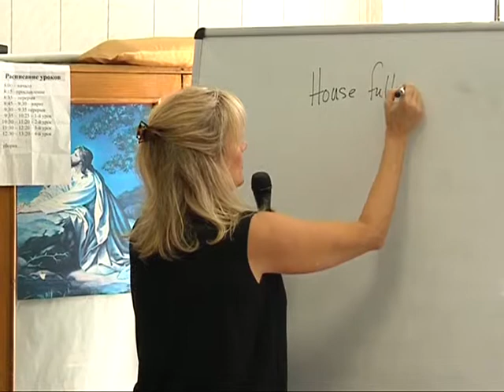МЕБИ Барбара Брихит "Сны и видения" Урок 13